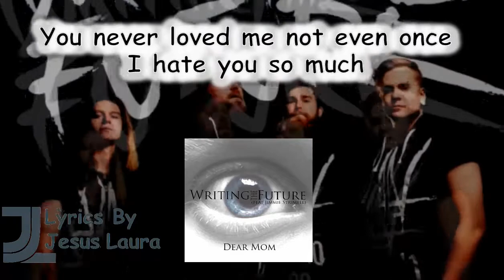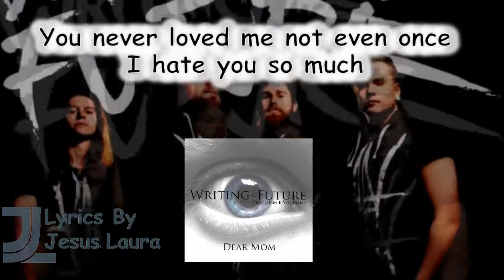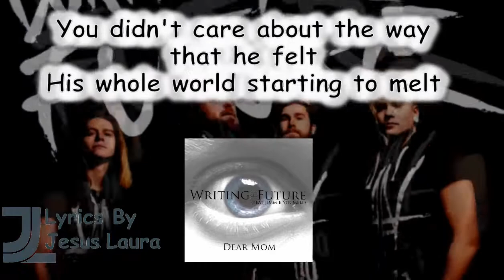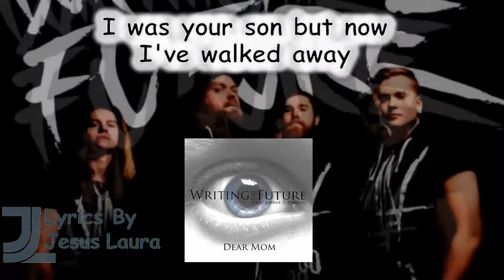Writing The Future, Jimmie Strimell - Dear Mom Lyrics / JesLa Music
Writing The Future - Dear Mom
(feat. Jimmie Strimell)
Lyrics.
Audio.
JESUS
UNA PERSONA CON PCI (paralisis cerebral infantil)
que me encanta hacer  vídeos musicales
A person with (infantile cerebral paralysis)
I love making music videos